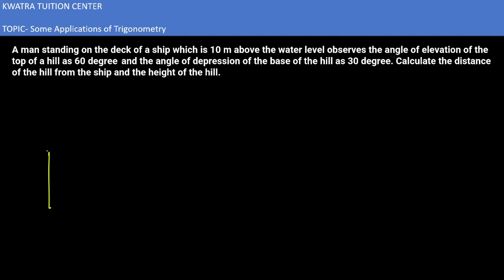4. A man standing on the deck of a ship which is 10 m above the water level observes the angle of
A man standing on the deck of a ship which is 10 m above the water level observes the angle of elevation of the top of a hill as 60 degree  and the angle of depression of the base of the hill as 30 degree. Calculate the distance of the hill from the ship and the height of the hill.